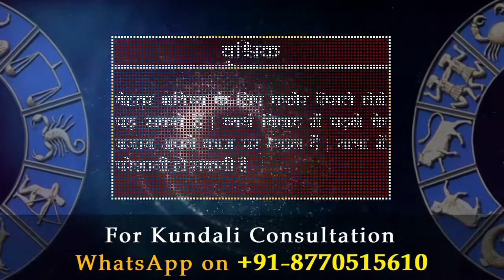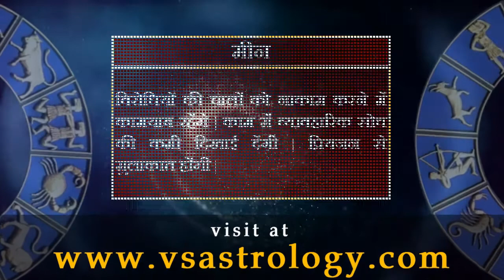आज का राशिफल 12 अक्टूबर 2020 | Today's Horoscope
मेष राशि :- बुजुर्गों के स्वास्थ्य की चिंता रहेंगी | बच्चों की पढ़ाई व करियर की समस्या से परेशानी हो सकती है | कारोबारी विस्तार की संभावना है |

वृषभ राशि :- नए संपर्क भाग्योदय में सहायक होंगे | काम शुरू करने से पहले उसके हर पहलू पर विचार करें | लेन-देन में सतर्क रहें, आरोप लग सकते हैं |

मिथुन राशि :- जिसे अपना विरोधी मान बैठे थे, मुश्किल समय में वही आपके काम आएगा | काम के संबंध में अधिकारियों की सहमति हासिल कर लेंगे |

कर्क राशि :- किसी को दिया आश्वासन पूरा करना मुश्किल हो सकता है | किसी से अचानक हुई मुलाकात मजबूत रिश्ते में बदल सकती है | शांति रहें |

सिंह राशि :- भावी योजनाओं की रूपरेखा बनाने में आपकी महत्वपूर्ण भूमिका रहेंगी | राजकीय मामले सुलझेंगे | जरूरतमंदों की मदद करके खुश होंगे |

कन्या राशि :- वित्तीय मामलों में दूसरों पर भरोसा नुकसानदायी हो सकता है | दूसरों की तकलीफ में उनकी मदद करने से सुकून मिलेंगा | धैर्य से काम लें |

तुला राशि :- तकनीकी कार्यों से जुड़े लोग सम्मान व वर्चस्व हासिल करेंगे | सदैव सच का साथ देंगे | सबको साथ लेकर चलने के प्रयास सफल रहेंगे |

वृश्चिक राशि :- बेहतर भविष्य के लिए कठोर फैसले लेने पड़ सकते हैं | व्यर्थ विवाद में पड़ने के बजाय अपने काम पर ध्यान दें | यात्रा में परेशानी हो सकती है |

धनु राशि :- घर व ऑफिस के बीच तालमेल बैठाने की कोशिश सफल रहेंगी | कारोबार में अप्रत्याशित लाभ की संभावना है | आय के स्रोत बढ़ेंगे |

मकर राशि :- नए काम में बाधा महसूस करेंगे | जिद में आकर अपना ही नुकसान कर लेंगे | वक्त पर काम पूरा नहीं करने पर मलाल रहेंगा | मित्र मिलेंगे |

कुंभ राशि :- आपकी सफलता में परिवार व मित्रों का महत्वपूर्ण योगदान रहेंगा | वक्त पर फैसला नहीं लेने से भारी नुकसान की आशंका है |

मीन राशि :- विरोधियों की चालों को नाकाम करने में कामयाब रहेंगे | काम में व्यावहारिक सोच की कमी दिखाई देंगी | प्रियजन से मुलाकात होंगी |

Daily Horoscope
Dainik Rashifal
Horoscope
Bhavishyawani
Bhawishyafal
Daily Rashifal
Zodiac signs
Kundali matching

Mesh
Vrishabh
Mithun
Kark
Singh
Kanya
Tula
Vrishachik
Dhanu
Maker
Kumbh
Meen

Aries
Taurus
Gemini
Cancer
Leo
Virgo
Libra
Scorpio
Sagittarius
Capricorn
Aquarius
Pisce